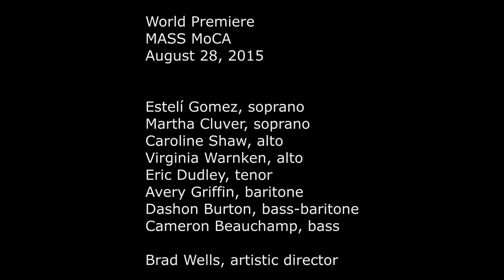Michael Harrison – Just Constellations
Roomful of Teeth

MASS MoCA, August 28, 2015

Estelí Gomez, soprano
Martha Cluver, soprano
Caroline Shaw, alto
Virginia Warnken, alto
Eric Dudley, tenor
Avery Griffin, baritone
Dashon Burton, bass-baritone
Cameron Beauchamp, bass

Brad Wells, artistic director

Program Notes

I. The Opening Constellation
II. The Romantic Constellation
III. The Magic Constellation
IV. The Acoustic Constellation

Ever since the 1980’s, when I started working as La Monte Young’s composition and tuning assistant, I have wanted to compose a work like Just Constellations for specialized singers exploring gradually evolving constellations of tones in extended “just intonation” tunings. However, it was not until Brad Wells commissioned me to compose for Roomful of Teeth that the opportunity finally presented itself.

Just Constellations is approximately 23 minutes in duration and is comprised of four interconnected constellations of justly tuned chords and modes. The first three of these are derived from harmonic regions of La Monte Young’s epic The Well-Tuned Piano using tunings based on the harmonic primes 2, 3 and 7. The Magic Constellation presents an arrangement of “The Theme of The Magic Chord,” which is one of the simplest but most profound themes from The Well-Tuned Piano. The Acoustic Constellation is based on the fourth octave of the harmonic series and uses what is often referred to as the “acoustic” mode, using the 8th, 9th, 10th, 11th, 12th, 13th, 14th, and 16th partials of the harmonic series (I replace the 13th partial with the 27th partial down an octave).

"Just intonation is the tuning system of the later ancient Greek modes as codified by Ptolemy; it was the aesthetic ideal of the Renaissance theorists; and it is the tuning practice of a great many musical cultures worldwide, both ancient and modern." (Gilmore, Bob, "Maximum Clarity" and Other Writings On Music). It is any musical tuning in which the frequencies of notes are related by ratios of whole numbers. The two notes in any just interval are members of the same harmonic series and are called “just” or pure. Historic just intonation uses only notes derived from multiples of the prime numbers 2, 3 and 5, while “extended” just intonation includes higher primes such as 7, 11 and 13. Just intonation can be contrasted with equal temperament, which dominates most Western instruments, and compromises the purity and harmonic integrity of music for the convenience of having 12 equally spaced notes.
-Michael Harrison

Just Constellations was commissioned by Roomful of Teeth and supported by fellowships from Yaddo and the Virginia Center for the Creative Arts.